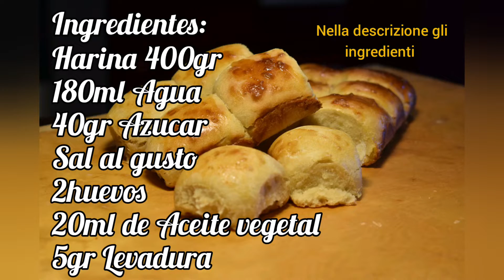PAN DE BANQUETE paso a paso - Bocconcini di Pane [Sottotitoli Italiano]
Hola queridos amigos!!! Hoy les tenemos una receta rápida y sencilla. Estos panecillos podrán comerlos solos o acompañados con un buen café!

Les gustaría seguir viendo recetas de panes? Dejen su comentario.

RECETA:
Harina 400gr
Agua 180ml
Azucar 40gr
Levadura 5gr
Aceite vegetal 20ml
Huevo 2

Ciao cari amici!! Oggi vi proponiamo una ricetta veloce e facile. Questi bocconcini di pane si possono mangiare da soli o insieme a un buon caffè!

Vi piacerebbe continuare a vedere altre ricette di pane? Lasciate il vostro commento!

RICETTA:
Farina 400gr
Aqua 180ml
Zucchero 40gr
Lievito 5gr
Olio vegetale 20ml
Uova 2